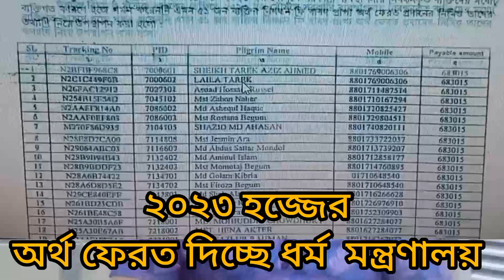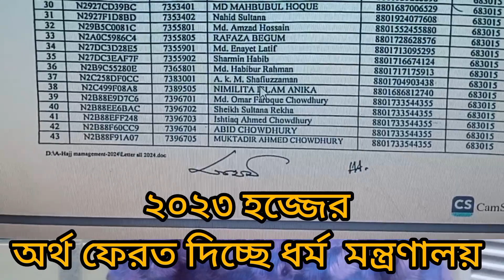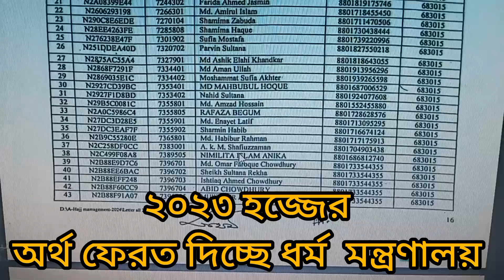হজ্জ ২০২৩ অর্থ ফেরত দিচ্ছে সরকার || ২০২৪ সালের হজ প্যাকেজ কত হচ্ছে || Hajj cost from Bangladesh 2024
২০২৩ সালে হজ পালানোর জন্য যারা অর্থ জমা করেছিলেন কিন্তু পারিবারিক কারণে হজে আসা হয়নি তাদের অর্থ ফেরত দিচ্ছে ধর্ম মন্ত্রণালয়।
৫১ জন হজ যাত্রী যারা হজে আসতে পারেননি তাদের তালিকা প্রকাশ করেছে, এবং  নিবন্ধনের সময় যে ব্যাংকের মাধ্যমে লেনদেন  করেছেন অথবা অ্যাকাউন্ট নাম্বার দিয়েছিলেন সেই ব্যাংকের একাউন্টে অর্থ ফেরত যাবে।